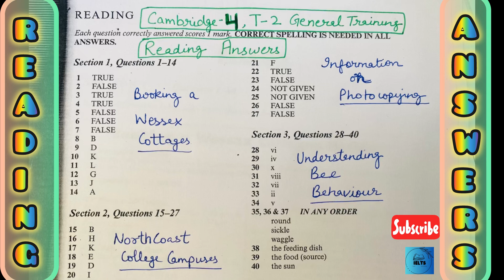General Training IELTS Reading Answers| Cambridge-4 T-2 | Booking a Wessex Cottages